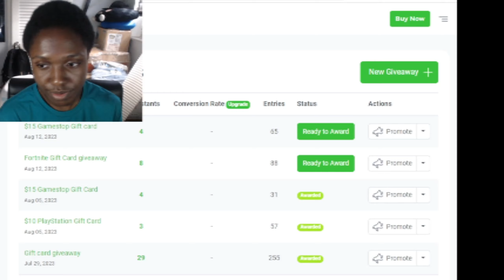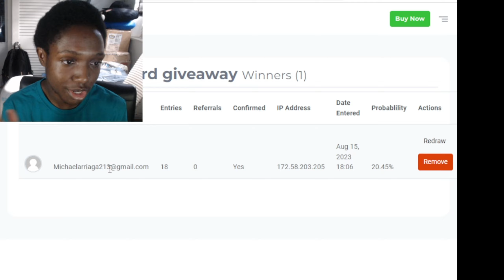3rd GIVEAWAY WINNERS!!! CONGRATS YALL